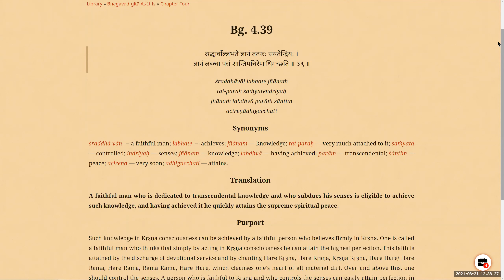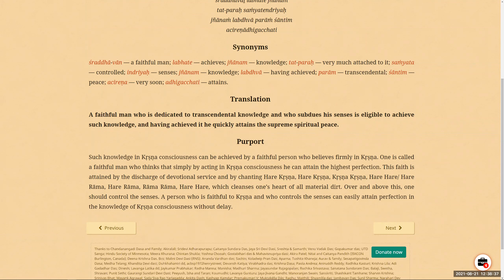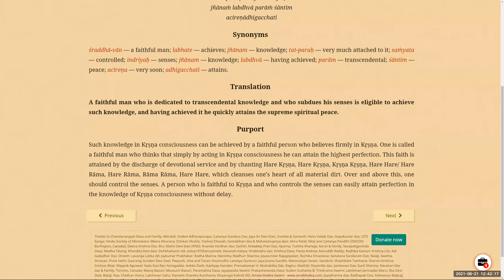Sri Balarama Poornima Special with Geneva, 21.8.2021 (Eng-French)